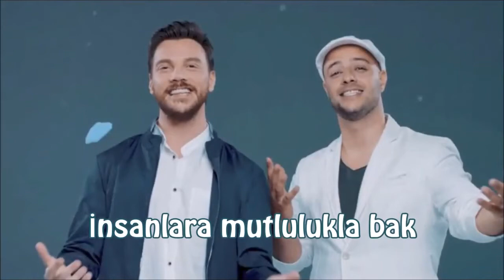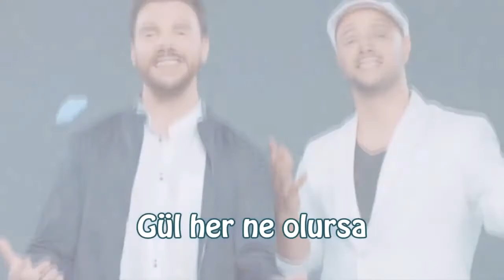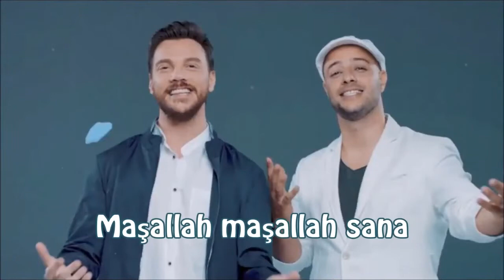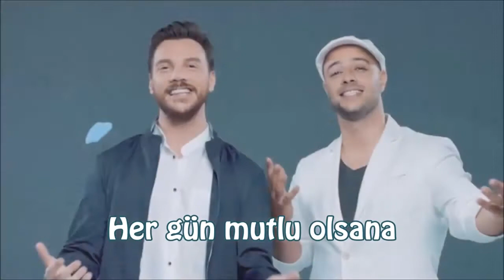Analie Din Maher Zain